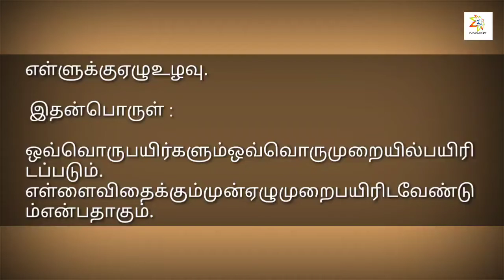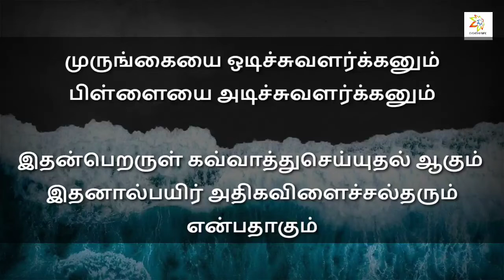விவசாய பழமொழிகள் மற்றும் அதன் விளக்கம் | தமிழ் பழமொழிகள்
இந்த காணோளியில் விவசாயம் தொடர்பான பழமொழிகள் இடம்பெற்றுள்ளன.

விவசாய பழமொழிகள்:
1) வலுத்தவனுக்கு வாழை இளைச்சனுக்கு எள்ளு

இதன்பெருள்:
வாழை பயிரிட்டால் புயல் காற்று சமயங்களில் அதிக காற்றினால் அது சாய்ந்து விழும் வாய்ப்புள்ளது அதனை தாங்கும் வலிமை வாய்ந்தவர்கள் வாழை பயிரிடலாம் இல்லையேல் எள் பயிரிடலாம்
இதனால் அதிகசேதம் எற்படாது என்பதாகும்

2) முருங்கையை ஒடிச்சு வளர்க்கனும் பிள்ளையை அடிச்சு வளர்க்கனும்

இதன் பொருள்:
 கவ்வாத்து செய்யுதல் ஆகும்
இதனால் பயிர் அதிகவிளைச்சல் தரும் என்பதாகும்

3) உழுகிறபோது ஊருக்குப் போயிட்டு அறுக்கிறபோது அரிவாளோடு வந்தானாம்
இதன் பொருள்:
விவசாயம் செய்யும் போது அதற்கான வேலைகலைச் சரிவர செய்யவேண்டும் பலனை மட்டும் எதிர்பார்ப்பது சரியல்ல என்பதாகும்

4) ஆடிப்பட்டம் தேடி விதை.
இதன் பொருள்:
அதாவது ஆடிமாதம் விதைப்பதற்கு உகந்த மாதம் என்பதாகும்

5) அகல உழுவதைவிட ஆழ உழு. இதன்பொருள்:
 அகல உழுவதால் மண்ணின் சத்துக்கள் மேலே வராது. நிலத்தை ஆழ உழும்பொழுதுதான் அதன் சத்துக்கள் பயிர்களுக்குக் கிட்டும்.மழை நீரும் தேங்கி பயிர் செழிப்புறும்.

6) முன்னத்தி ஏருக்குப் பின்னாடிதான் பின்னத்தி ஏரும் போகும்.
இதன் பொருள்:
 அதாவது நிறைய ஏர்கள் நிலத்தை உழும்போது ஒன்றன்பின் ஒன்றாக உழவேண்டும். வரிசையாக உழ கூடாது என்பதாகும்.

7) எள்ளுக்கு ஏழு உழவு.

 இதன்பொருள் :
ஒவ்வொரு பயிர்களும் ஒவ்வொரு முறையில் பயிரிடப்படும். எள்ளை விதைக்கும் முன் ஏழு முறை பயிரிட வேண்டும் என்பதாகும்.

8) பருவத்தே பயிர் செய்.

 இதன்பொருள்:
 காலத்திற்கேற்ப பருவம் பார்த்து பயிர் செய்ய வேண்டும் என்பதுதான்.

 மேலும் நிறைய பழமொழிகளுக்கு கீழே உள்ள இணைப்பில் சென்று பார்க்கவும்.
நன்றி...!!

biryani book
Start reading it for free
Proverbs book

credits: thumbnail Photo by Quang Nguyen Vinh from Pexels